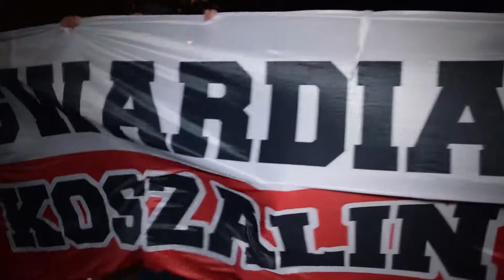IV Koszaliński Marsz Pamięci Żołnierzy Wyklętych - 1 III 2019 r.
Krótka relacja z obchodów Narodowego Dnia Pamięci Żołnierzy Wyklętych, które miały miejsce w Koszalinie.